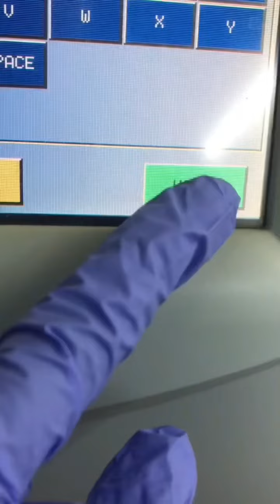Leukemia under the microscope 🔬